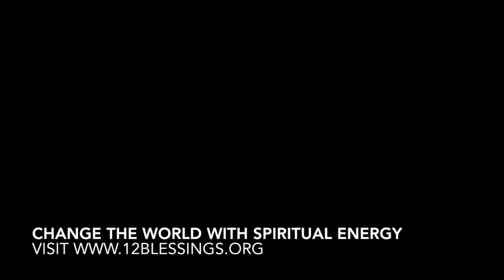The priceless gift of experience (extract from a lecture on the Fourth Blessing)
In this week's lecture extract, Dr. George King talks about the priceless gift of experience.

What is experience?

Experience is the opportunity for spiritual evolution.

Our current experience – and our current opportunities – exist only thanks to the compassion, guidance and assistance of advanced extraterrestrial beings in this Solar System.

In the words of the Master Jesus:

"...by their sacrifice you can gain wonderful experience and this the greatest gift from man—or even God—to man."

Have you watched our manifesto video yet?